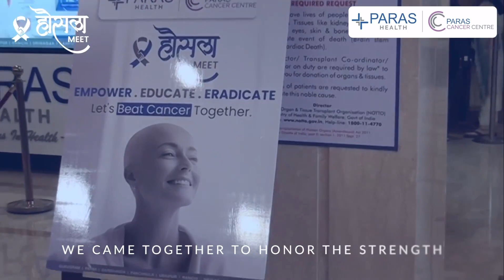Paras Health, Gurugram | World Cancer Day | Hosla Meet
Paras Health, Gurugram stands united on World Cancer Day, igniting hope and fostering awareness through impactful activities. From Hosla Meet to empowering survivor stories, we honor the journey of resilience and perseverance. Together, we raise our voices, advocate for early detection, and support those battling cancer.